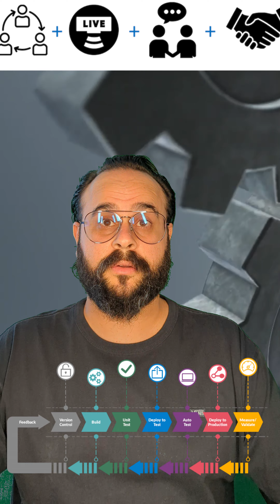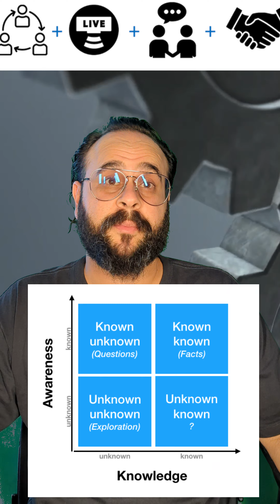5 Consejos Generales para el éxito en DevOps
En este video comparto, de experiencia, 5 consejos generales para equipos, gerentes y principiantes buscando estrategias para mejorar sus practicas en DevOps. El objetivo principal de las organizaciones es el tener un cliente satisfecho y a veces este objetivo se pierde entre los departamentos y vision de ellos. Revisa estos consejos y úsalos para mejorar la calidad de trabajo de tus equipos tecnológicos. Tambien comparto las herramientas populares en nuestro campo como Hashicorp terraform packer ansible powershell python jenkins azuredevops y otras

Definiciones:

1. MVP: Mínimo producto viable = No espere a terminar todo el proyecto sino que entregue el producto por funciones y vea como reacciona el cliente.
2. Infraestructura como codigo:  es la administración de la infraestructura (redes, máquinas virtuales, equilibradores de carga y topología de conexión) en un modelo descriptivo, empleando el mismo control de versiones que utiliza el equipo de DevOps para el código fuente.
3. Pipelines:  un pipeline es un conjunto de procesos automatizados que permiten a los desarrolladores y a los profesionales de DevOps compilar, construir y desplegar su código en sus plataformas informáticas de producción de forma fiable y eficiente.

0:00 Introducción
0:25 Definición Basica de DevOps
0:50 1 Mantener comunicación abierta
1:03 2 Todo en Código
1:34 3 Centraliza las tareas
2:20 4 Mantente alerta
3:05 5 Siga Mejorando